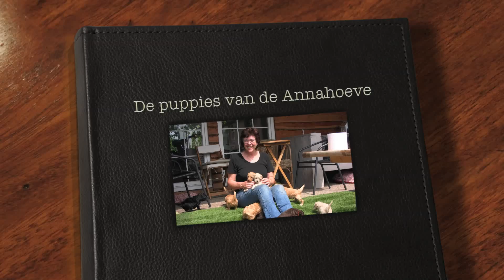De puppies van de Annahoeve